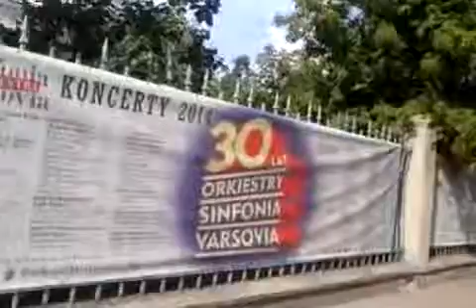Siedziba Orkiestry Simfonia Varsovia